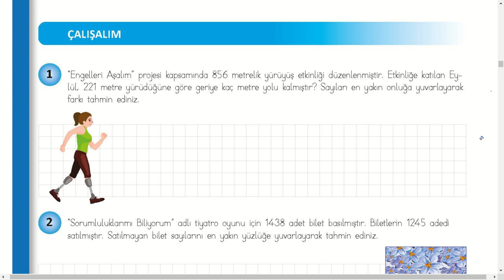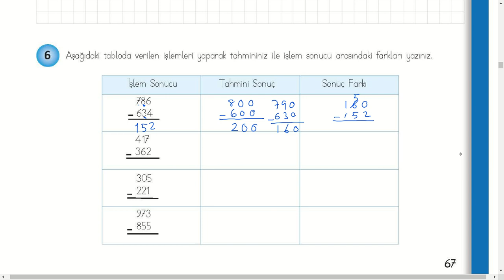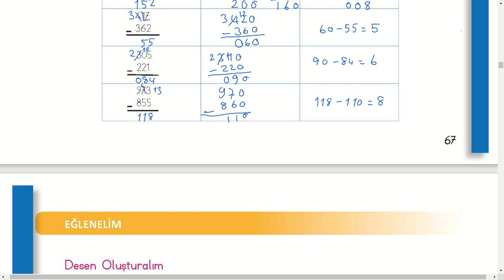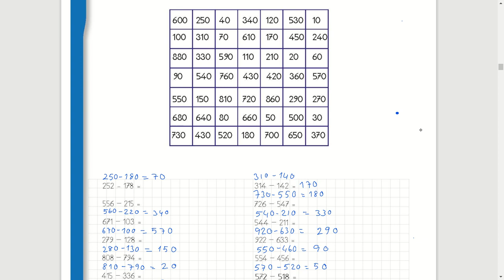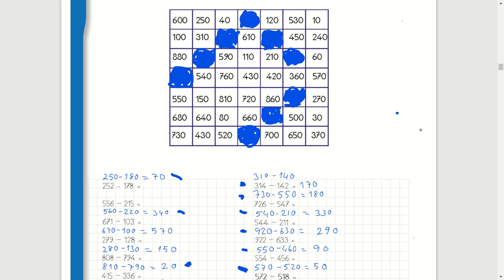4 Sınıf Matematik Kitabı Sayfa 66 67 68 Cevapları çıkarma işleminde tahmin etme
4. Sınıf Matematik Kitabı Sayfa 66 67 68 Cevapları     çıkarma işleminde tahmin etme